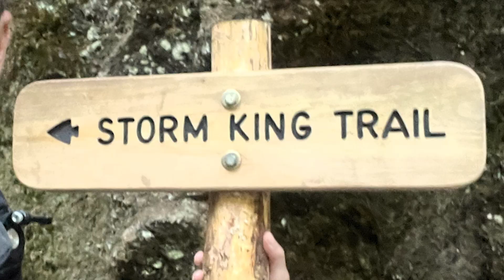2024 Olympic National Park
Scenes from Ruby Beach and hiking to the summit of Mount Storm King